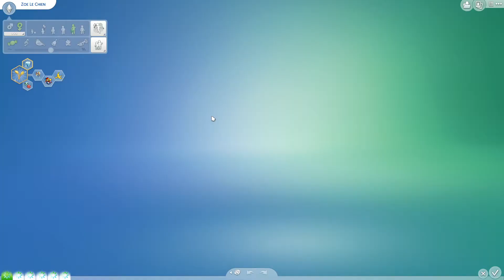"Für Sims sind Lesen und Schach spielen keine Hobbys!" - Die Sims 4 (GER) Let's Play #261